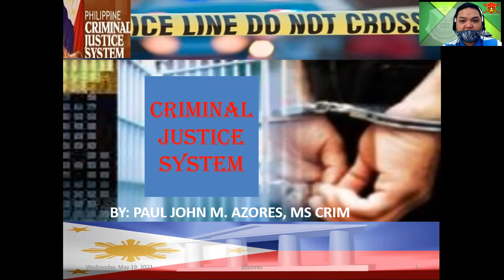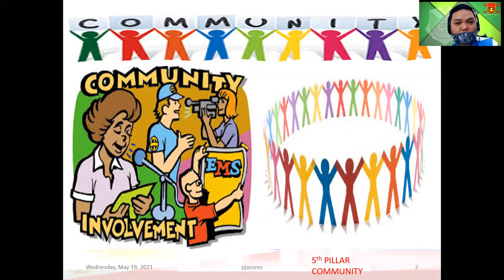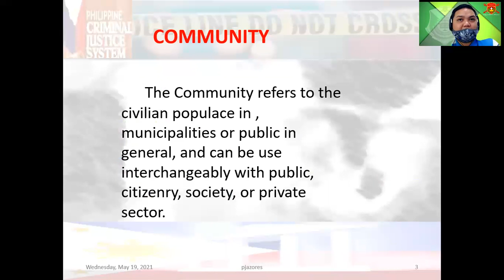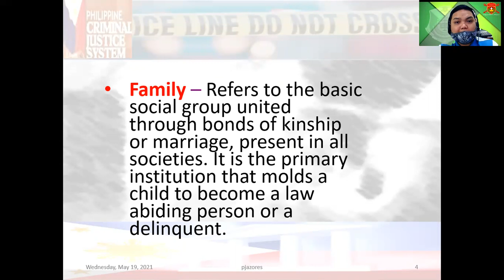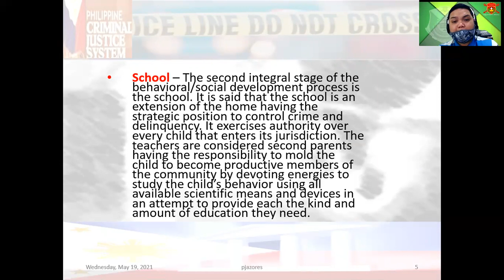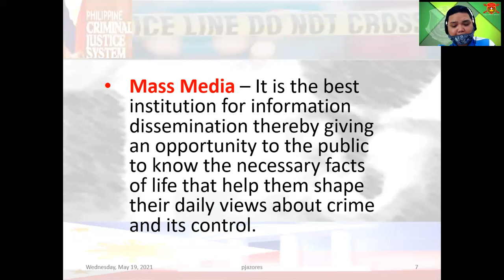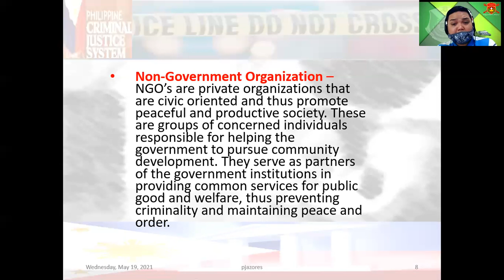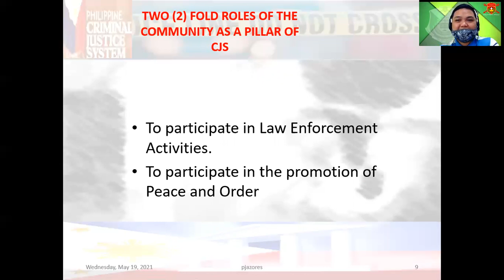COMMUNITY PILLAR of the Philippine Criminal Justice System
This is the brief and introductory lesson of the Community Pillar, the informal pillar of the Philippine Criminal Justice System.